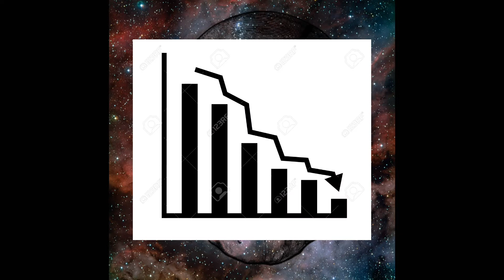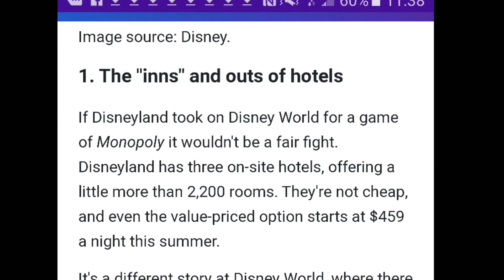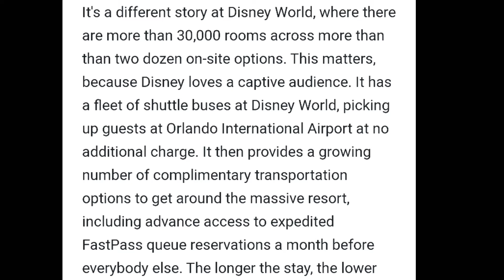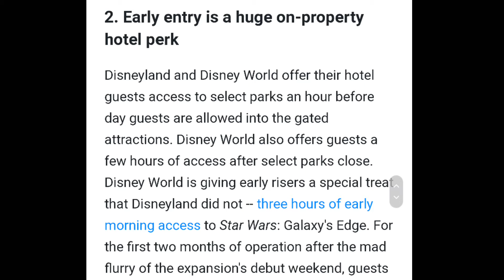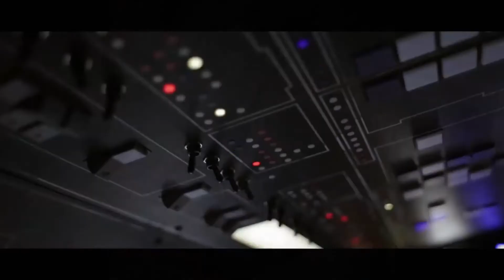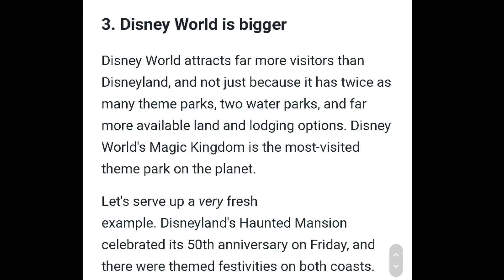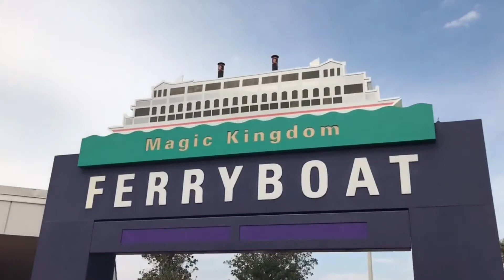Galaxy's Edge- Disney Loses Big!!!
My thoughts on Disney's failed attempts to make money on Galaxy's Edge and what Orlando might mean to their future. I apologize for the poor audio. A new studio mic is definitely on my to buy list.

 All hail Doomcock, Lord of the Fandom Menace!!!